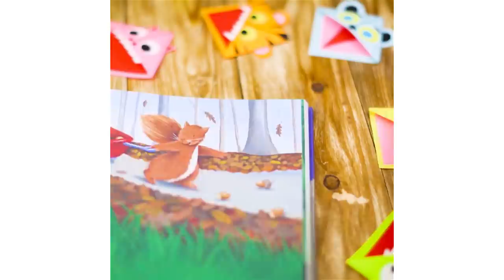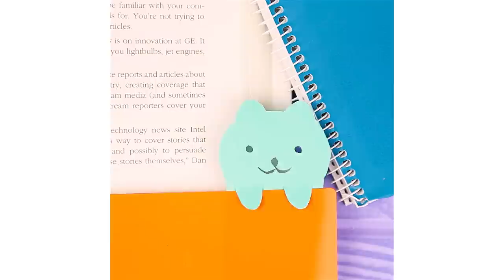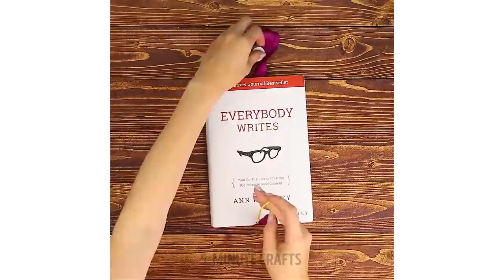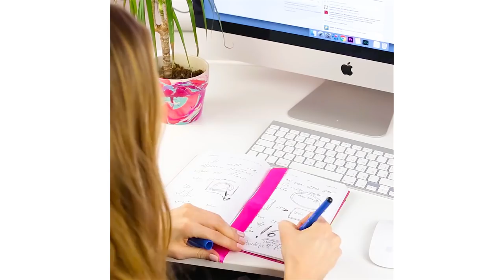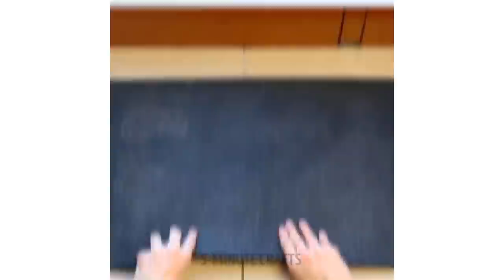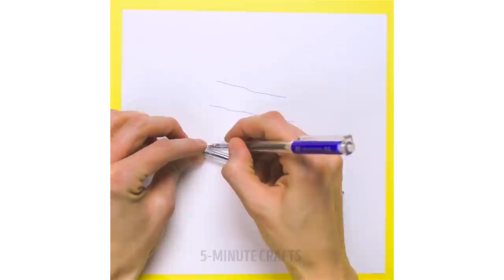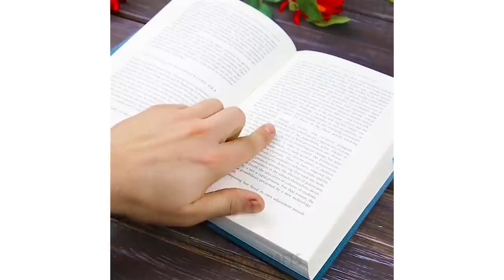16 NIFTY STATIONERY CRAFTS YOU NEED